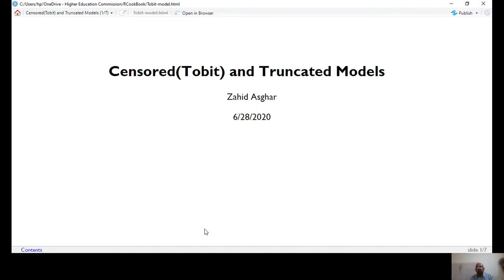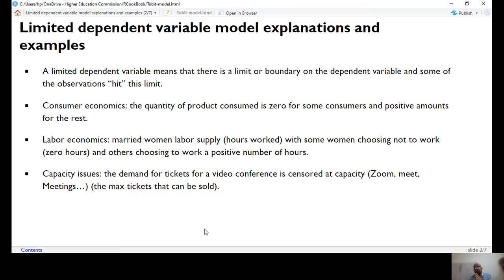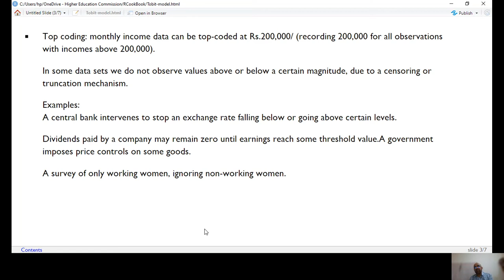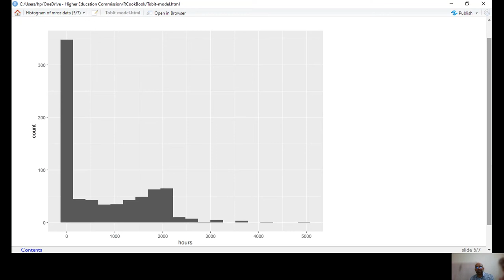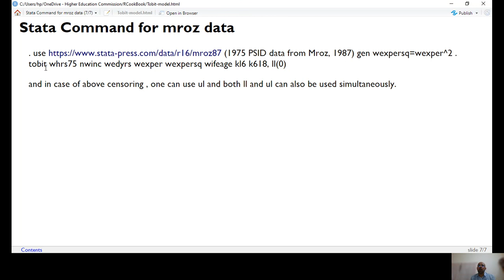Censored/Tobit and Truncated Regression Models:اردو/हिंदी V#26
Main objective of this post is to explain the concept of __Tobit Model__  also called __Censored Regression Model__ which is used to find a relationship of a censored continuous dependent with other variables. Variable is called censored (right or left) when cases with a value at or above some threshold value take threshold value while actually it might also be higher. In left censoring (censoring from below). values which fall at or below some threshold are censored. In right censoring (censoring from above), values which fall at or above some threshold are censored. For details in R visit

Truncation and censoring are two distinct phenomena that cause our samples to be incomplete. These phenomena arise in medical sciences, engineering, social sciences, and other research fields. If we ignore truncation or censoring when analyzing our data, our estimates of population parameters will be inconsistent.
In the censored regression model, there are data on buyers and nonbuyers, as there would
be if the data were obtained via simple random sampling of the adult population. If, however,
the data are collected from sales tax records, then the data would include only buyers:
There would be no data at all for nonbuyers. Data in which observations are unavailable
above or below a threshold (data for buyers only) are called truncated data. The truncated
regression model is a regression model applied to data in which observations are simply
unavailable when the dependent variable is above or below a certain cutoff.([Introduction to Econometrics by Stock and Watson Ch.11]

Censoring or truncation happens during sampling process. For example when we measure income of households per month and we record all values above Rs.200,000/ as 200,000/ it means that we have data on all X-variables but data on response variable is censored above. In truncated data, no data on any of the variable with having income value above Rs.200,000/ will be available. So censored data sample is representative of populaton with certain values not recorded exactly while truncated data is not a representative sample.

## Example of Tobit Analysis

    1) There are a number of customers in a mall (buyers and non-buyers). In censored data , non-buyers value will be counted as zero while buyers cosumption will be observed. In truncated data only buyers data will be in the sample.
    2)In students evaluation, their CGPA 4 means that if a student scores above a certain % of marks, he/she gets 4 but this 4 does not measure exact scores of these students. So there is high concentration of values at GPA, so data are right censored.
    3) Consider the situation in which we have a measure of academic aptitude (scaled 200-800) which we want to model using reading and math test scores, as well as, the type of program the student is enrolled in (academic, general, or vocational). The problem here is that students who answer all questions on the academic aptitude test correctly receive a score of 800, even though it is likely that these students are not “truly” equal in aptitude. For details
  Apply OLS on censored or truncated data gives misleading results. For Censored data, we use Censored(Tobit) regression model and for truncated data we use truncated regression.

As mentioned above Censored data include a large number of observations for which the dependent variable takes one, or a limited number of values. An example is the  mroz  data, where about 43 percent of the women observed are not in the labour force, therefore their market hours worked are zero.